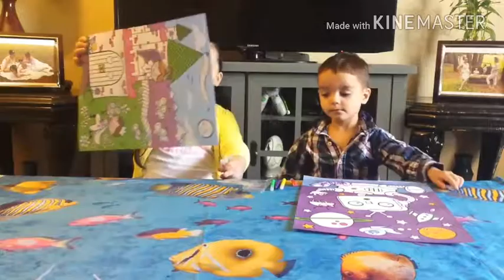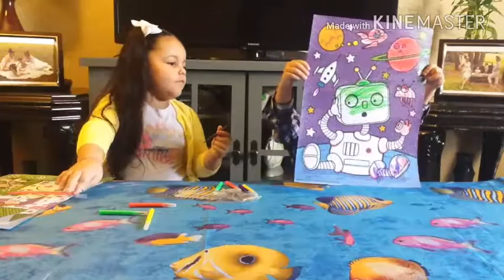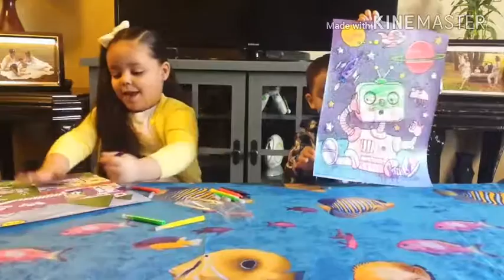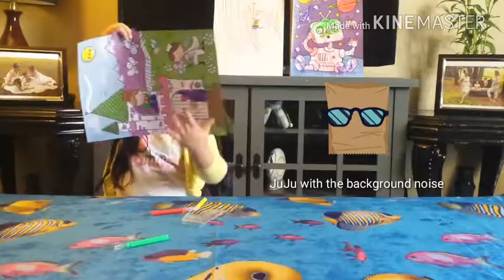"Guys guys guys" 😅Come color with us! NiNa & JuJu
Toddlers enjoying life together as brother and sister . Kids being kids Toys children playing toys reviews acting debut family fun kid friendly activities child crafts silly preschool cool ideas face painting role playing arts and craft outdoor fun